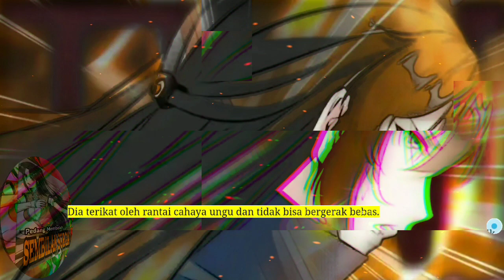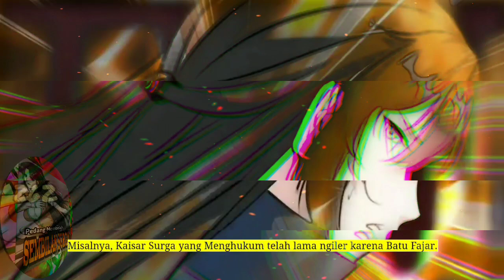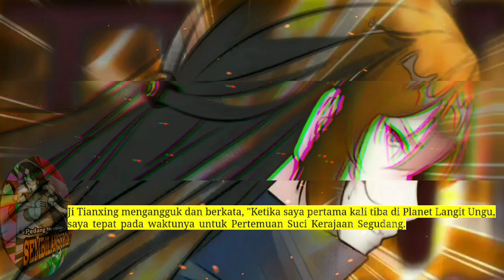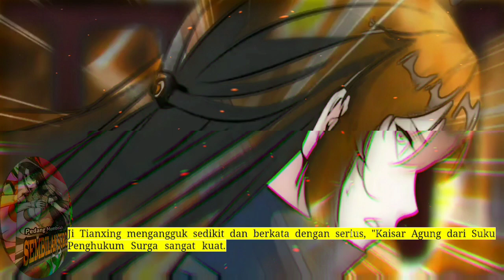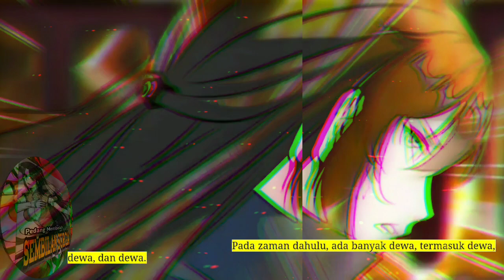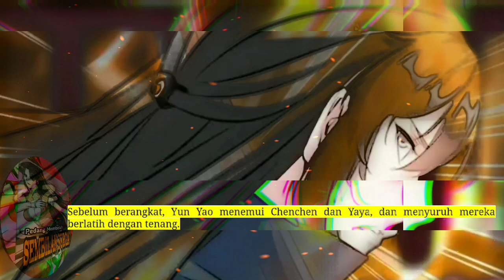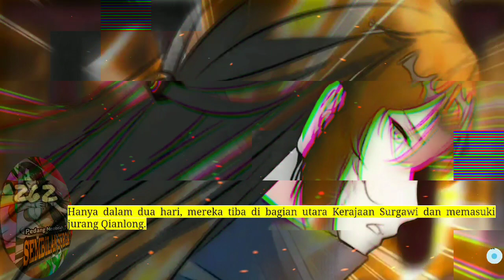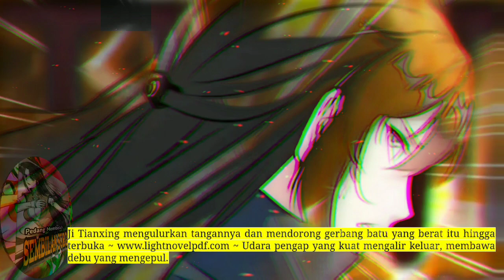Pedang Membelah Sembilan Surga season 262